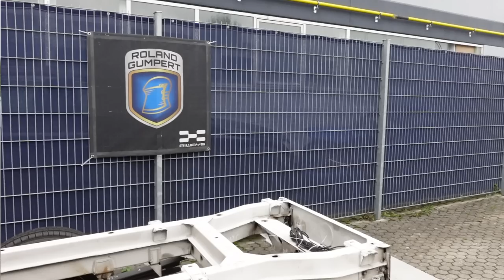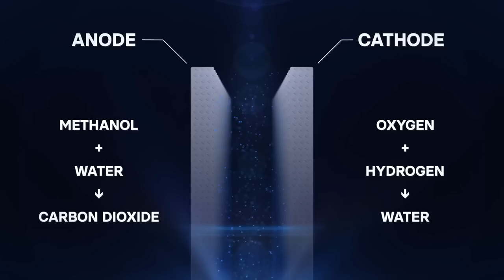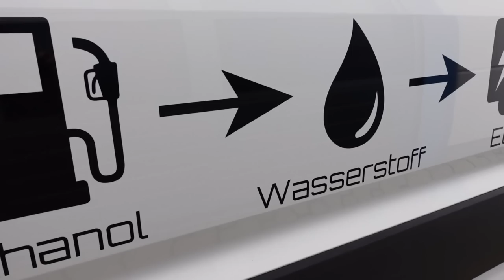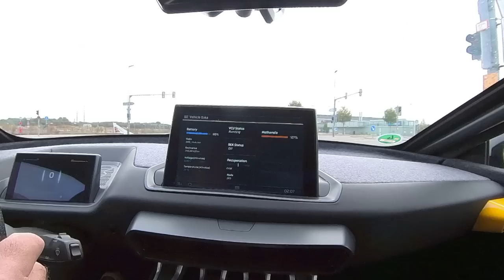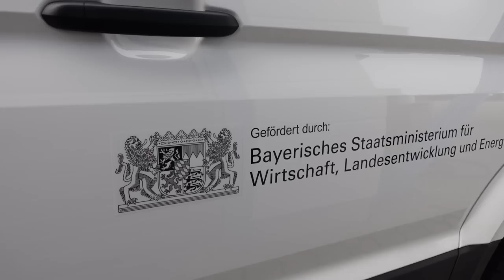Nachhaltige Raserei mit Methanol? (Gumpert Nathalie) | dieserdad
Roland Gumpert hat schon für AUDI den Quattro-Antrieb entwickelt und mit seinem Gumpert Apollo einen der schnellsten Sportwagen gebaut. Mit seiner "Nathalie" hat er jetzt ein Auto geschaffen, dass schneller als der Porsche Taycan ist, aber seinen Elektromotor mit grünem Methanol antreibt. Wie das funktioniert, wie nachhaltig das Prinzip der Gumpert Power Trail ist und wie es sinnvoll für die Mobilitätswende eingesetzt werden kann, habe ich bei einem Besuch in Ingolstadt erfahren. Viel Spaß!